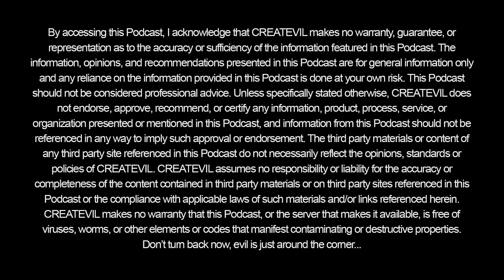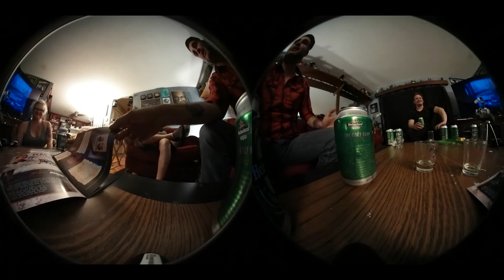CREATEVIL EP3 - Sacred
Christian Coffins and Arielle Burial join us to talk about their band Sacred Owls as well as secret society and and government conspiracy.